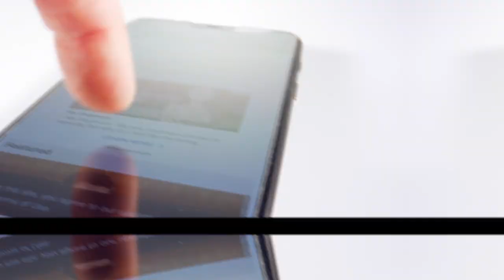Macklemore Chanting 'F*** America' Onstage at Seattle Concert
In this explosive video, we delve into Macklemore's passionate 'F America' rant during his recent show in Seattle. The hip-hop artist didn't hold back, expressing his thoughts on current social and political issues that resonate deeply with fans and critics alike. Join us as we break down the key moments from the performance, explore the context behind his comments, and discuss the impact of his words in today's climate. Don't miss out on this powerful commentary from one of hip-hop's most vocal artists!